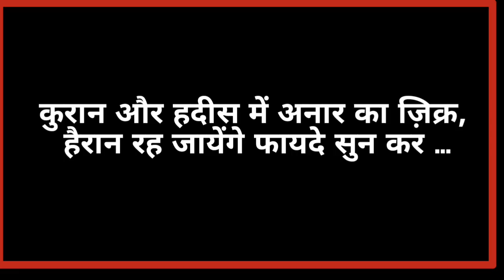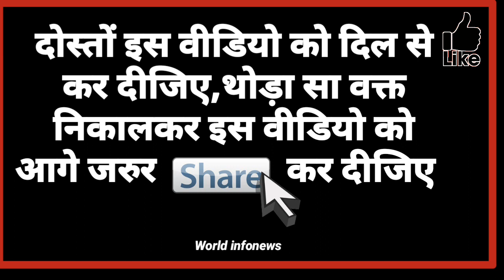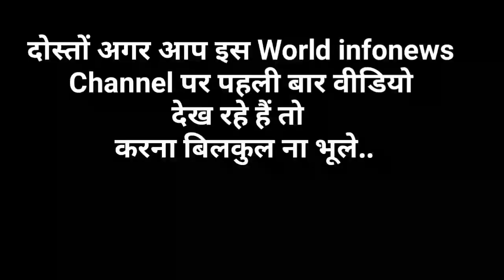Quran aur Hadees Mein Anar (POMEGRANATE) ka zikr, हैरान रह जायेंगे फायदे सुन कर...world infonews